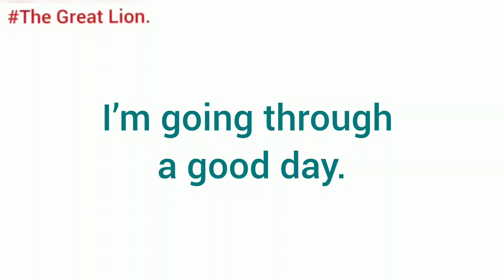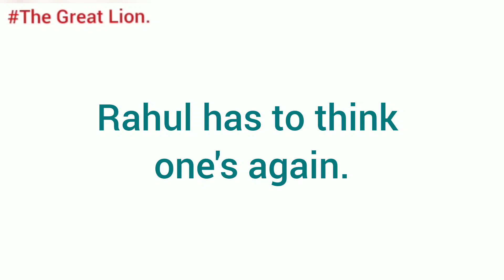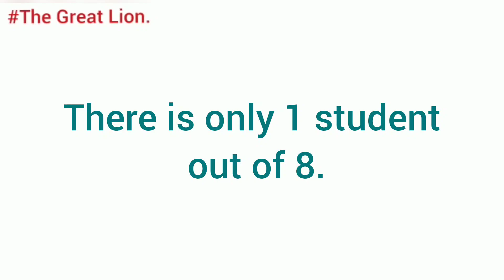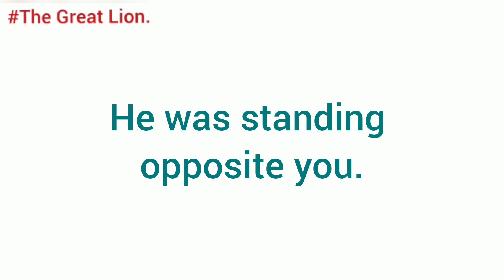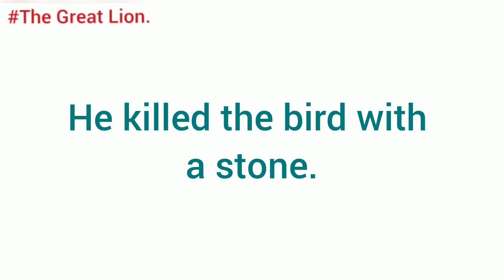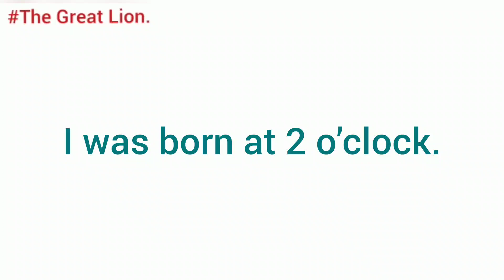English language learning/Daily use English sentences/The Great Lion.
English grammar
objective English
writing skills aur descriptive English
English translation
spoken English
comprehension
pocket English
English dictionary
new basic English reading book
competitive exams to improve English